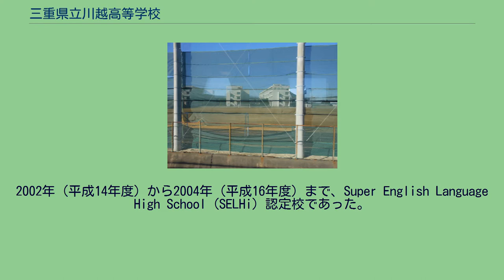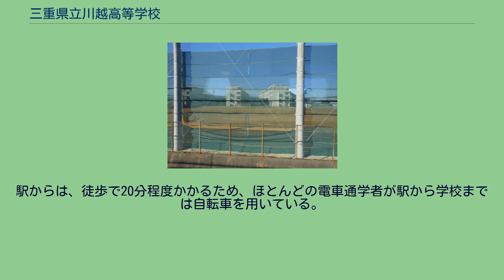三重県立川越高等学校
三重県立川越高等学校（みえけんりつかわごえこうとうがっこう）は、三重県三重郡川越町にある公立高等学校。
2002年（平成14年度）から2004年（平成16年度）まで、Super English Language High School（SELHi）認定校であった。
普通科、国際文理科を有し、普通科定員200名、国際文理科定員80名からなる進学校である。
（2021年度から、普通科クラスが1つ減少）際文理科の前身が英語科であったことから、どちらかといえば文系の進学志向が多く、例年男子生徒よりも女子生徒の比率のほうが高い。
国際文理科は、前期選抜において学校独自の方法が採れる自己推薦選抜を導入している。
2012年（平成24年度）入学生より、英語科は国際文理科へ改変され、理系学部への進学が可能となった。
近畿日本鉄道名古屋線の沿線にあり、最寄り駅は伊勢朝日駅および川越富洲原駅である。
通常、桑名方面から通学する生徒は伊勢朝日駅を、四日市方面から通学する生徒は川越富洲原駅を利用している。
JR関西本線を利用する場合は朝日駅が最寄の駅となる。
駅からは、徒歩で20分程度かかるため、ほとんどの電車通学者が駅から学校までは自転車を用いている。